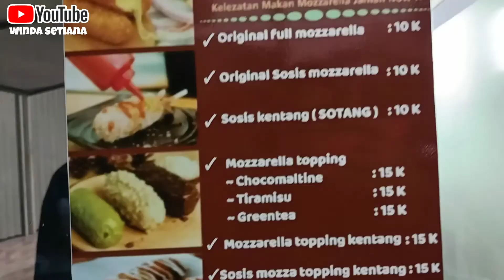DAILY VLOG NAFISAH JALAN2 SORE DICIKARANG || SUASANA PPKM TIDAK BOLEH MAKAN DITEMPAT